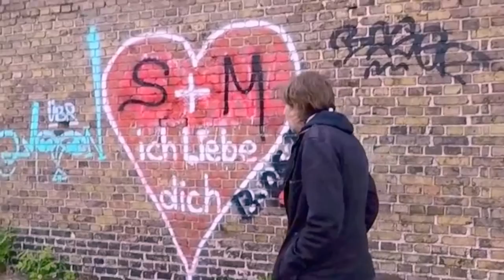Krazy: Herz klopft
Arrangement & Produktion: Danny Dziuk

HERZ KLOPFT

Herz klopft auf Holz, Herz schlägt an Fels
bis er tropft - ob du willst oder nicht
Herz bricht mit Gewalt durch Asphalt
ans Licht

Herz springt in Stücke, von der Brücke in die Bresche
durch'n  Reifen, in den Sattel, aufs Seil
Herz holt sich Schrammen, Herz steht in Flammen
sprengt Rahmen, frisst Kugel, fängt Pfeil

Herz ist mysteriös, schlägt gut,  schlägt bös
schlägt um wie das Wetter auf See
Herz nimmt ins Gebet, und es kommt und es geht
wie es will - tut mir Leid, Monsieur

Herz ist Anarchist, träumt wild, säumt Frist
nimmt alles für bar und in Kauf
muss sich schonen, handelt nicht mit Zitronen
Welt hält die Hand auf, Herz legt drauf

Und jeder hat nur eins, und hier ist meins
pass bitte, wenns geht, 'n bisschen drauf auf

Herz hüpft aus der Rille, der Idylle in den Sumpf
von der Gosse zu den Sternen, in die Flut
Herz schwebt in der Fülle, bebt in der Stille
und hütet in der Asche noch Glut

Herz ist nicht immer gut, hegt Kummer und Wut
und fühlt sich nur selten ganz frei
aber wenn was passiert, das sonst nie funktioniert
war irgendwo Herz mit dabei

Herz bricht das Gesetz, Herz flieht verletzt
schleicht zurück und wartet nur drauf
dass irgendwann alle mal schweigen, und dann
spricht Herz und hört gar nicht mehr auf

Und jeder hat nur eins - komm, zeig mir deins
egal was war, diesmal pass ich wirklich drauf auf

Und jeder hat nur eins, und Niemand hat keins
also pass grad, wenn Niemand es will, gut darauf auf

Krazy: Gesang, Percussion
Danny Dziuk: Piano, el. Gitarren, Keys, Gesang
Mix, Overdub, Programming: Danny Dziuk, Smoketrax Studio, Berlin
Mastering: Johannes Feige, WoAnderland Studio, Berlin
Neues Album SEIFENBLASENMASCHINE erscheint am 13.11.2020 @ Timezone